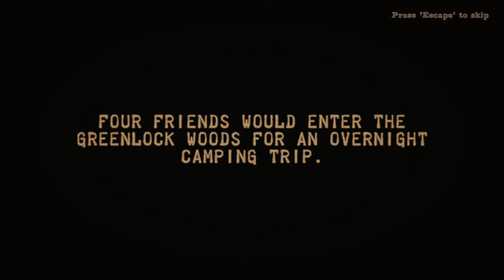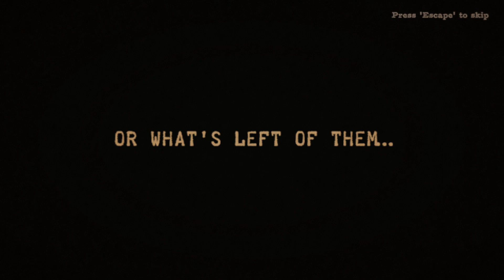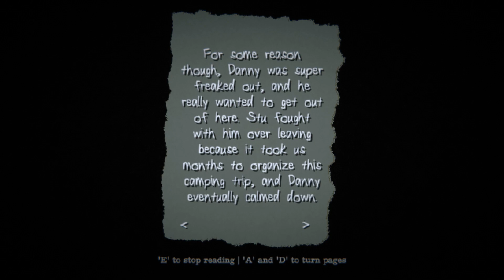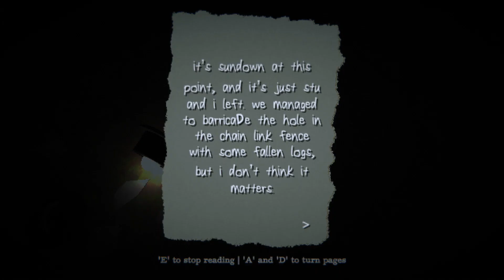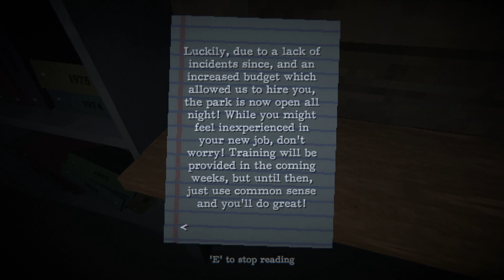Lurking Darkness (Full Game, No Commentary)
"It was okay. It wasn't bad for the developer's first horror game.

Not much to say on this one. I have played many horror games so I kind of knew what to expect when diving into this. I did like the storage box puzzle a little. If the developer is reading this then I would recommend adding more puzzles.

I would also recommend adding more scares. Not jumpscares. Quiet ones. Something like having the monster show up in a reflection or having a door open when the player just closed it.

Overall, I would recommend this. If you want to try it, it's free."